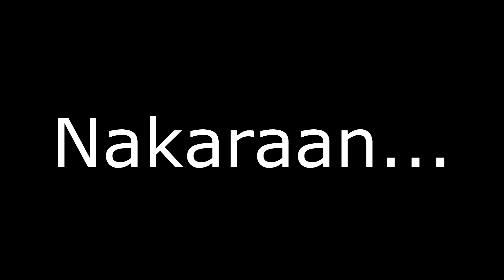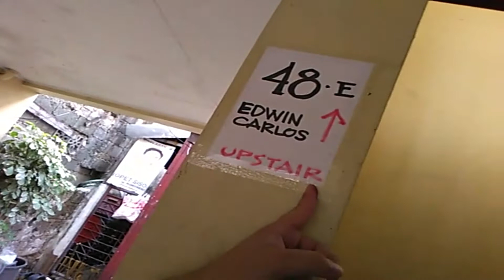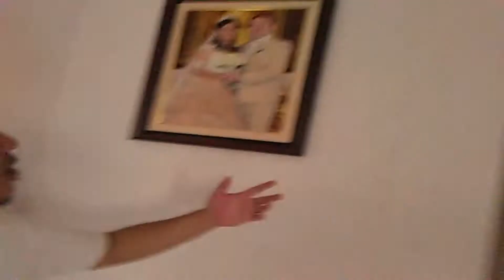Nakaka- Miss Mag Lasing (Mga Baliw Kong Katrabaho)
So eto na yung part 2 nung nakaraang Vlog pero ang totoo Part 3 na to nang (Mga Baliw Kong Katrabaho) series.

Sadly malapit na kami mag hiwahiwalay kaya sasagarin na namin ang saya!

Pupunta kami sa...

Bataan!!!

(Nga ba? Alamin sa susunod na Vlog)